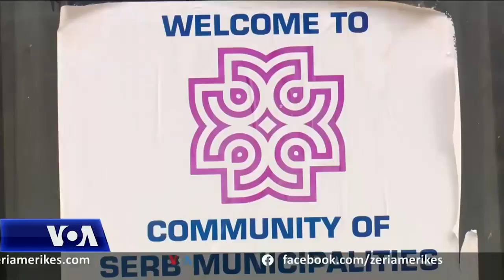Kryeministri Kurti plan për shtensionimin e situatës në veri të Kosovës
Kryeministri i Kosovës, Albin Kurti, tha të martën se u ka ofruar një plan pesë pikësh diplomatëve perëndimorë për shtensionimin e situatës në veri të Kosovës, që përfshinë edhe organizimin e zgjedhjeve të reja. Ai theksoi se hapi i parë i planit është vendosja e sundimit të ligjit në veri të vendit, përkatësisht vënia para drejtësisë e atyre që ushtruan dhunë gjatë protestave në veri